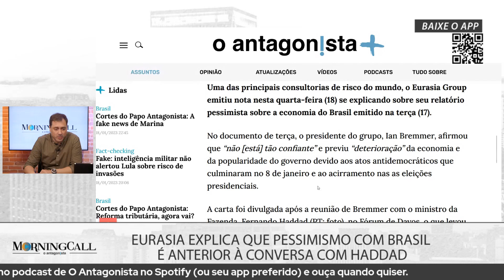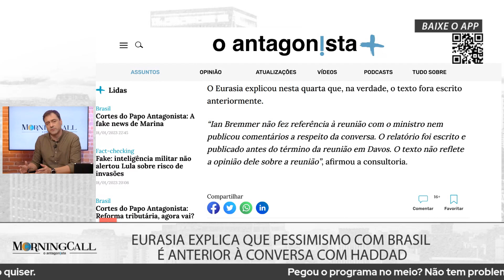Eurasia explica: pessimismo com Brasil é anterior a conversa com Haddad